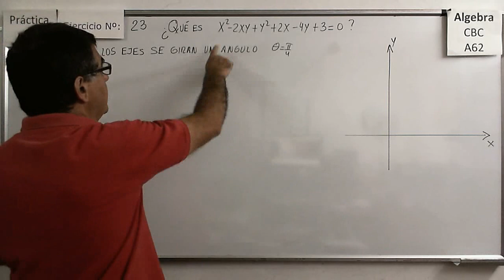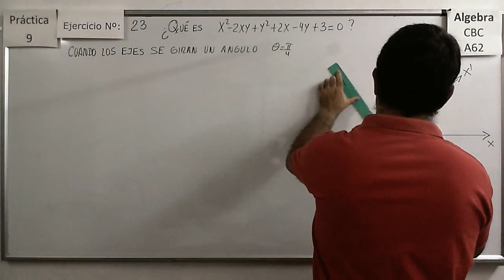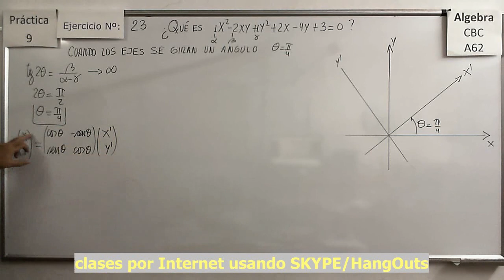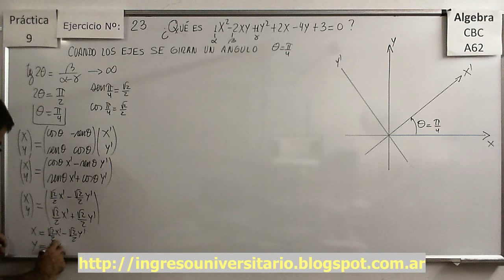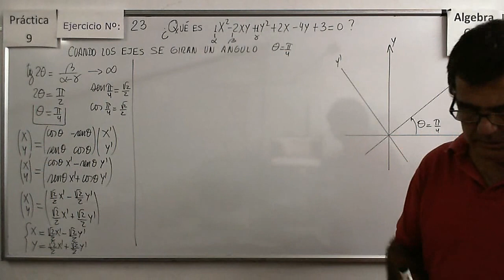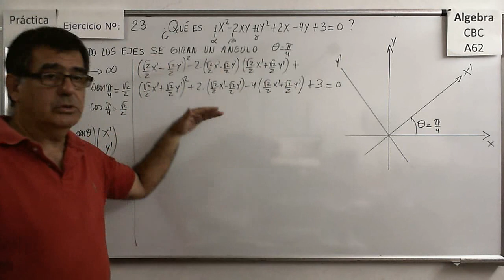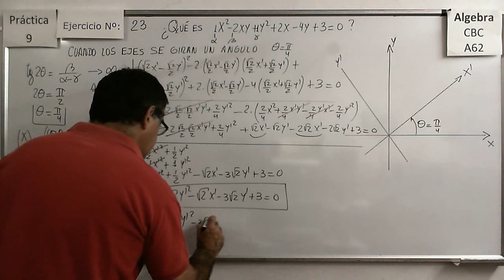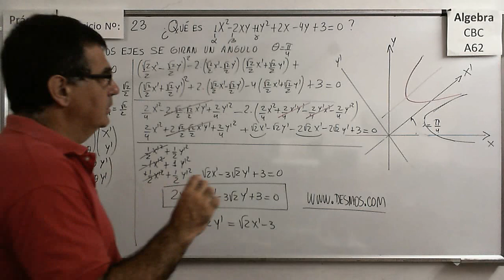CBC A-62 P9 – Ej: 23 Parábola Rotada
Hallar la ecuación de una parábola genérica según un par de ejes rotados un ángulo de 45 grados

Hallar el ángulo de rotación para eliminar el termino en XY y la expresión de la cónica en esos nuevos ejes rotados.

Hallar el ángulo de rotación para eliminar el termino en XY, trasladar los ejes (completando cuadrados) y luego hallar la expresión de la cónica en esos nuevos ejes. Analizar la forma y los elementos de la cónica.

Dados varios puntos en el plano, hallar la ecuación de la cónica que pasa por esos puntos.

Determinar el valor de un parámetro de manera que la ecuación de una cónica cumpla con ciertas características.

Hallar la ecuación de rectas que son paralelas a otra y tangentes a una cónica. Uso del discriminante de una ecuación cuadrática.

Hallar la intersección de dos parábolas

Hallar la intersección de una elipse y una hipérbola.

Hallar la intersección de una circunferencia y una hipérbola.